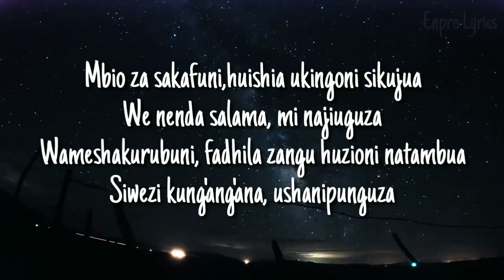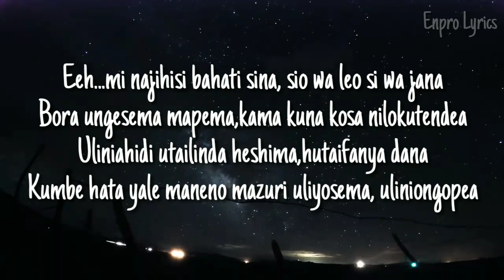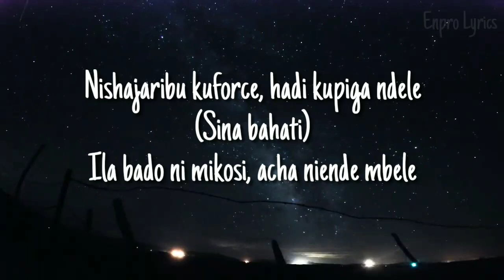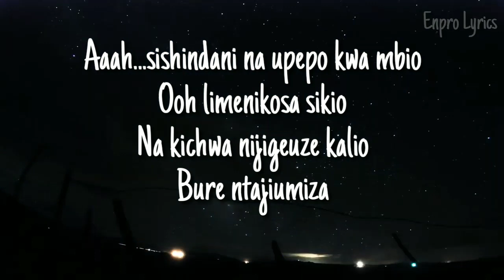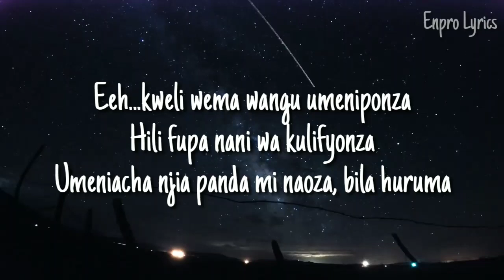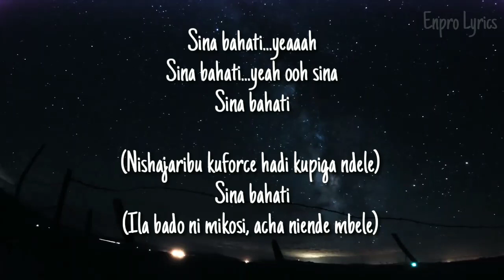Anjella -Sina Bahati (Lyrics Video)